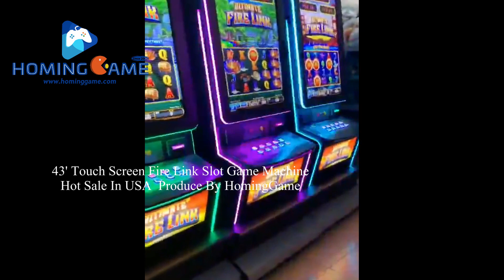2021 43' HD Touch Screen Fire Link Slot Table Game Machine Produce By HomingGame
We HomingGame Provide USA Hot sale fishing game machine,fire link slot game machine,dragon link slot game machine,panda link slot table game machine,golden buffalo slot game machine ,lighting slot game machine etc,good profits and good price.welcome to cooperate with us.
More information;